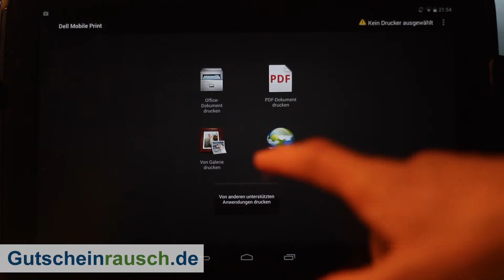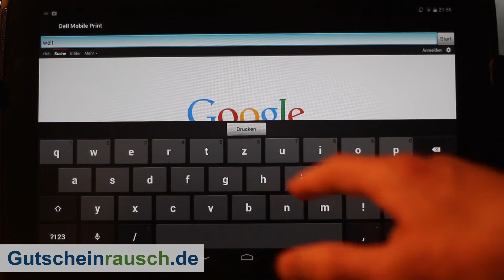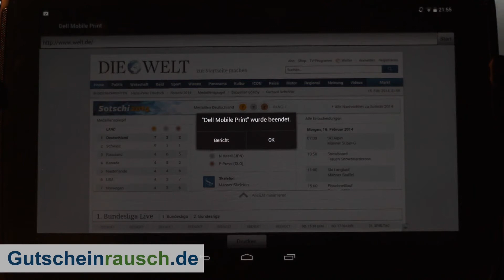Dell Mobile Print App im Test auf Gutscheinrausch.de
Ob zuhause oder im Job -- fast jeden Tag ist der Drucker damit beschäfigt, Dokumente, Tabellen oder auch Grafiken auszudrucken. Solange der Druckjob vom Computer aus gesendet wird ist dies auch kaum ein Problem. Schwieriger wird es jedoch, wenn man vom Smartphone aus Druckaufträge erteilen möchte. Dank der Dell Mobile Printer Android App habt ihr ab sofort keine Probleme mehr, Druckjobs bequem von eurem Smartphone aus zu senden. Die App unterstützt euch zuverlässig und flexibel dabei, Dokumente und vieles mehr direkt vom Smartphone aus an den Drucker zu senden. Eine Dell Mobile Printer iPhone App ist bislang nicht erhältlich. Solltet ihr demnächst ein Produkt bei Dell einkaufen, empfehlen wir euch vorher bei unseren Dell Gutscheinen vorbeizuschauen.